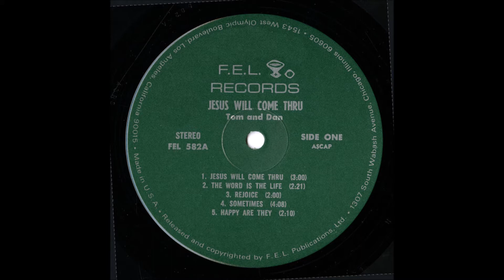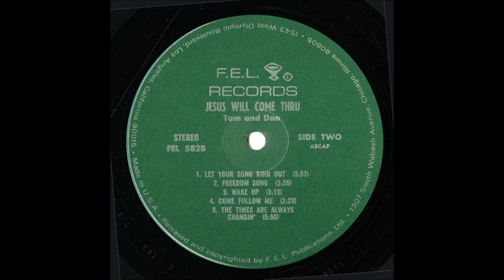Tom & Dan - 1971 LP: Jesus Will Come Thru -B4- Come Follow Me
Tom & Dan
LP: Jesus Will Come Thru
Label: F.E.L. Records ‎– FEL 582
Released: 1971
Genre: Folk, World, & Country
Style: Gospel, Folk, Religious
Vocals, Guitar – Dan Miller
Vocals, Guitar – Tom Hengel
Guitar, Banjo – John DeRose
Guitar, Banjo – Tommy Tadesco
Bass – Arni Egilssohn
Arranged By, Directed By, Keyboards – Ed Lojeski
Drums – Larry Bunker
Percussion – John Arnold
Woodwind – Bud Shank
Chorus – Company of Song
Producer [Vocals] – Roger D. Nachtwey
Producer, Liner Notes – James E. Schaefer
Engineer – Grover Helsley
Recorded At – RCA Studios, Hollywood
Cover, Design, Other [Publisher] – Dennis Fitzpatrick

Tracklist
A1: Jesus Will Come Thru, Written-By – Dan Miller
A2: The Word Is The Life, Written-By – Charleen King
A3: Rejoice With Me, Written-By – Dan Miller
A4: Sometimes, Written-By – Dan Miller
A5: Happy Are They, Written-By – Dan Miller
B1: Let Your Song Ring Out, Written-By – Dan Miller
B2: Freedom Song, Written-By – James Thiem
B3: Wake Up, Written-By – Dan Miller
B4: Come Follow Me, Written-By – Dan Miller
B5: The Times Are Always Changin', Written-By – Charleen King

Not to be confused with Tim & Dale, here's Tom & Dan.  Tom Hengel and Dan Miller, a couple of modest long-hairs from Madison, Wisconsin with a catchy album of bouncy folk/pop tunes worthy of any collection.  Top-notch arrangements feature a tight rhythm section, various keyboards, banjo, flute, some jamming bass.  'Rejoice With Me' and 'Come Follow Me' sizzle with excitement while ballads like 'Sometimes' and 'The Times Are Always Changin' are poignantly moving.  Front cover is a photo of a clenched hand bursting through a sidewalk (re-printed from a Psychology Today cover), while the back tells you how you can order your "Jesus Will Come Thru in 72" bumper sticker.  (Ken Scott - Archivist)